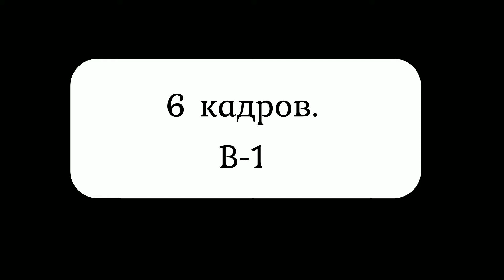6 кадров.(д-2). Боднарчук 1053